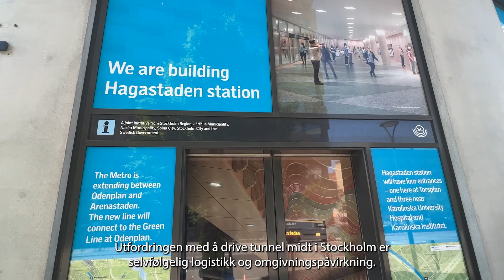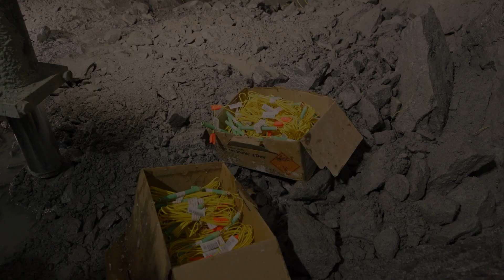NCC bygger tunnelbane i Stockholm